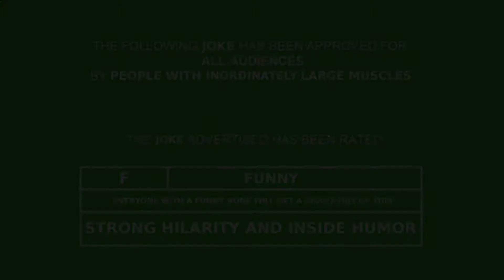XII A Special Look | O’Mega’s Revenge Trailer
The last film is on its way, O’Mega’s revenge…where he is reborn taking another’s life force. The Saga ends here. I’ll be posting all films soon. :) Enjoy and this has been a long journey.